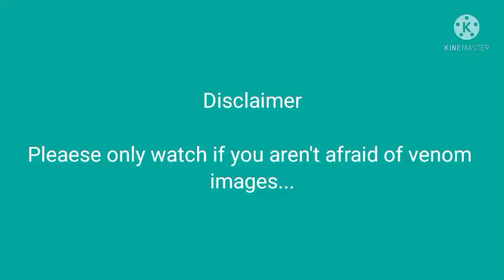Venom thug life|| Venom movie Spoof - funny dubbing by Banana Peon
Venom is a 2018 American superhero film featuring the Marvel Comics character of the same name, produced by Columbia Pictures in association with Marvel[5] and Tencent Pictures. Distributed by Sony Pictures Releasing, it is the first film in the Sony Pictures Universe of Marvel Characters. Directed by Ruben Fleischer from a screenplay by Jeff Pinkner, Scott Rosenberg, and Kelly Marcel, it stars Tom Hardy as Eddie Brock / Venom, alongside Michelle Williams, Riz Ahmed, Scott Haze, and Reid Scott. In Venom, journalist Brock gains superpowers after becoming the host of an alien symbiote whose species plans to invade Earth.